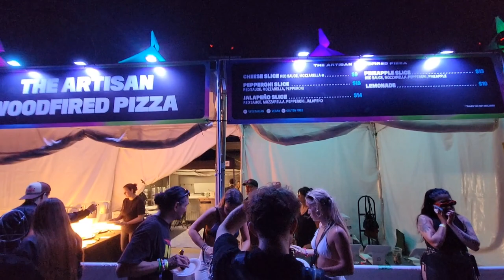Hard Summer Vlog ( Day 2 )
Day 2 of Hard Summer Fest 2023.
This was Day 2 of the festival. Had a great time with the homies! Great memories!